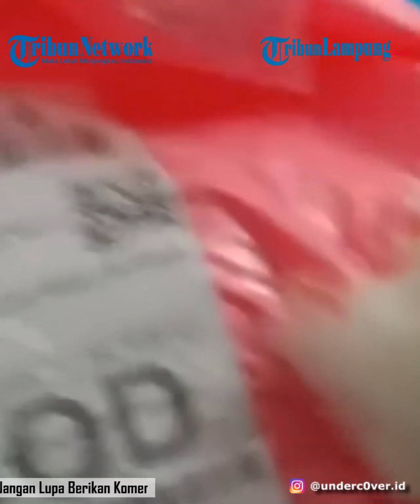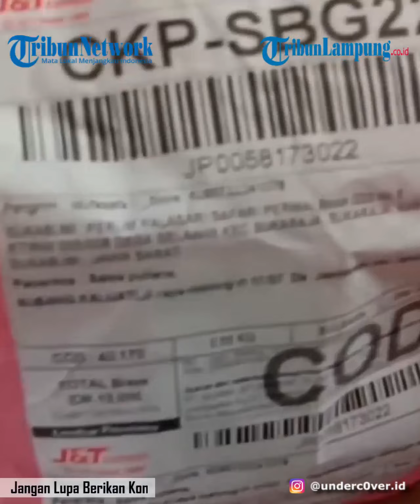Viral Seorang Customer Kirim Paket Ayam Hidup Tanpa Kandang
Baru-baru ini, seorang customer dengan teganya mengirimkan makhluk hidup, yakni hewan ayam melalui ekpedisi pengiriman barang tanpa kandang. Hal itu diketahui dari unggahan akun Instagram @underc0ver.id pada Rabu (08/06/2022).  Video yang diyakini direkam oleh kurir itu memperlihatkan paket yang berserakan di dalam keranjang. Paket-paket itu diduga sedang disortir dan hendak dikirimkan kepada para customer. Terlihat paket aneh yang berisi hewan ayam terbungkus plastik berwarna merah muda dan tanpa kandang. Ayam betina warna putih itu terlihat lemas terbaring pasrah tubuhnya terbungkus plastik. Terlebih lagi di dalam paket itu terlihat tulisan COD yang tertera jelas di bungkusnya. Kondisi hewan itu terlihat miris dan sungguh memprihatinkan. Hewan ternak itu tampak lesu dan lemas di antara tumpukan paket lainnya. Saat kurir paket itu mencoba memegangi hewan ternak tersebut, si ayam tampak hampir sekarat dengan badan yang lesu serta mata yang tertutup. Unggahan itu sontak mencuri perhatian warganet dan dibanjiri tanggapan beragam di kolom komentar. Sayangnya belom diketahui lokasi maupun ekspedisi yang menerima paket mahluk hidup tersebut.